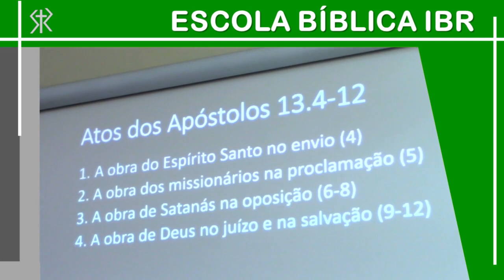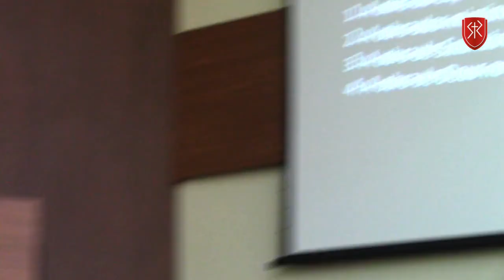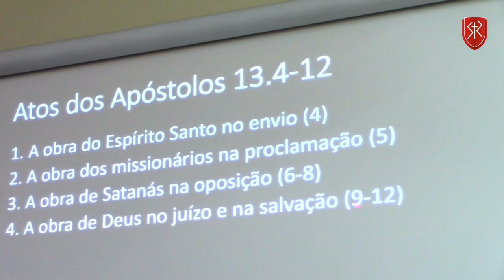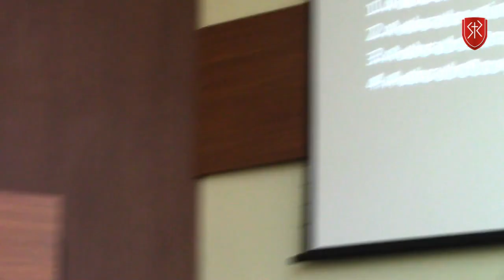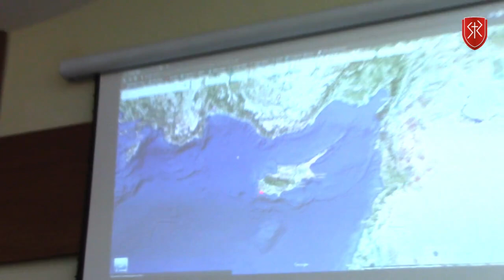Escola IBR | Atos 13.4-12 - Obras que marcam as missões (Parte 4) - Pr. Marcos Granconato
Aula da Escola Bíblica Dominical, da Igreja Batista Redenção, dada pelo Pr. Marcos Granconato.